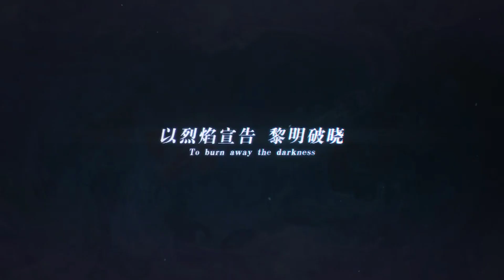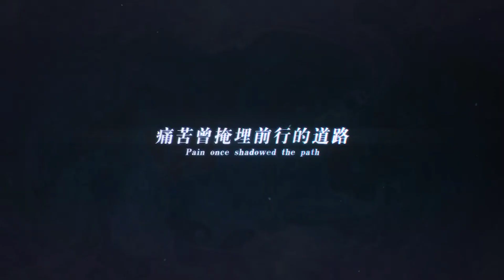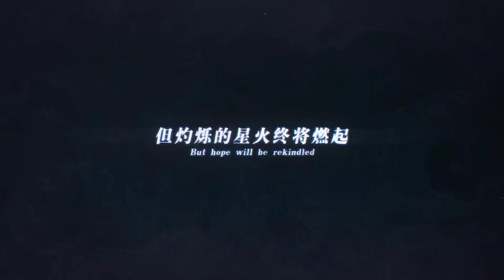Moon Halo | Ost hersscher of flamescion full version | honkai impact 3rd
Ost HoF honkai impact full ver
Ost HoF full version
Ost Hersscher of flamescion
New kiana music theme
Music HoF full ver
HoF music theme honkai impact
Theme music HoF

Moon Halo (feat. 茶理理, TetraCalyx, Hanser) (Honkai Impact 3Rd "Everlasting Flames" Animated Short Theme) · HOYO-MiX · 茶理理 · TetraCalyx · Hanser · 蔡近翰 · Tetra Calyx · Tetra Calyx · 宫奇 Gon · 宫奇 Gon

music : Moon Halo (Honkai Impact 3rd "Everlasting Flames" Animated Short Theme)

let's be friends and playing more game ❤️❤️

Halo moon honkai